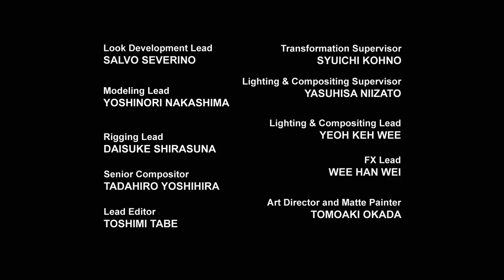Transformers: Prime | S02 E06 | FULL Episode | Animation | Transformers Official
Meet the Cyberverse characters:
 The Autobots:
Autobot medic
Communications Shockwave
Operations Deadlock